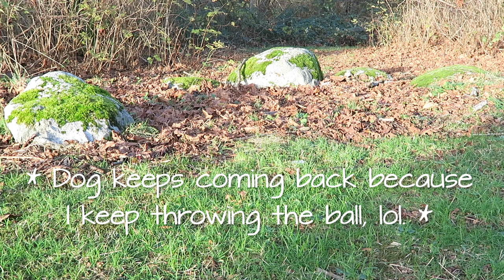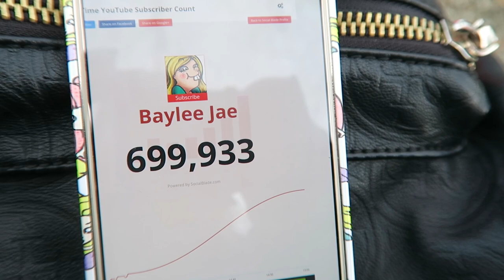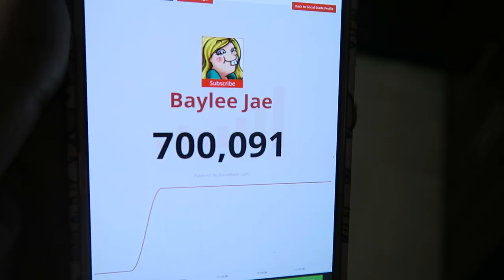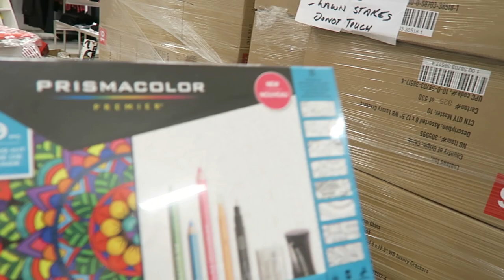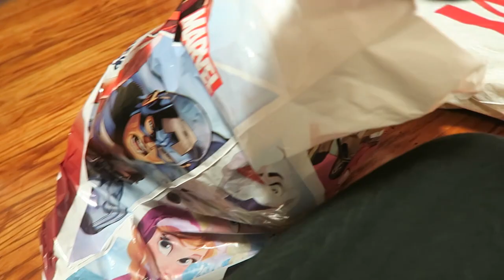PLAYING WITH TOYS IN PUBLIC